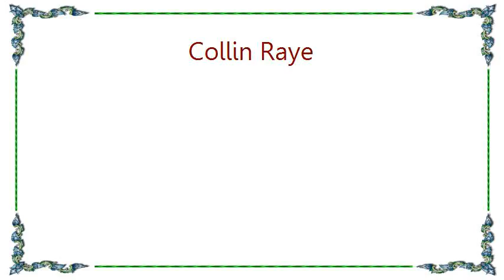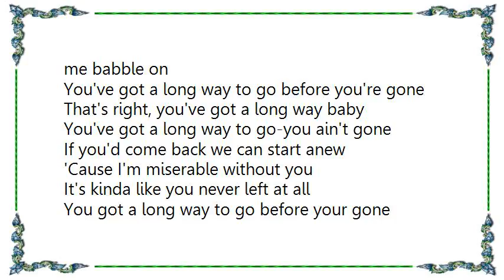Collin Raye - A Long Way to Go Lyrics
[Lyrics Collin Raye - A Long Way to Go]
When you told me that we were through
I thought it would be easy getting over you
But I know it's gonna take some time

'Cause when I come home now, what do I see
So many memories staring at me
I know you left, but you left so much behind

[Chorus:]
You got a long way to go before your gone
You left me. but your memory just won't leave me alone
It's plain to see your hold on to me just keeps on going strong

I'm half of what I was before
Ever since I lost my better half

When I close me eyes you're all I see
You're even walking in my sleep
I want to cry but then I gotta laugh

'Cause you got a long way to go before you're gone
You left me, but your memory won't leave me alone
It still ain't clear that you ain't here to hear me babble on
You've got a long way to go before you're gone

That's right, you've got a long way baby
You've got a long way to go-you ain't gone

If you'd come back we can start anew
'Cause I'm miserable without you
It's kinda like you never left at all

It's plain to see your hold on me just keeps n going strong

[Chorus]